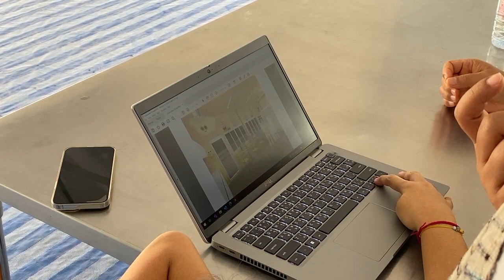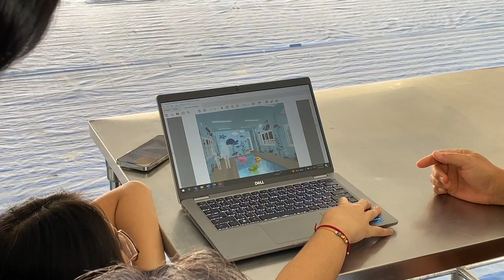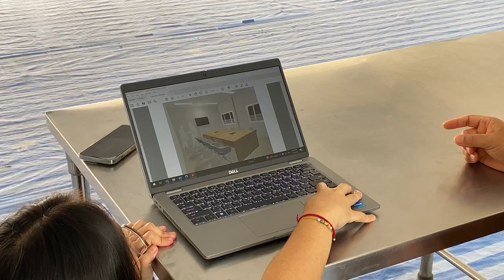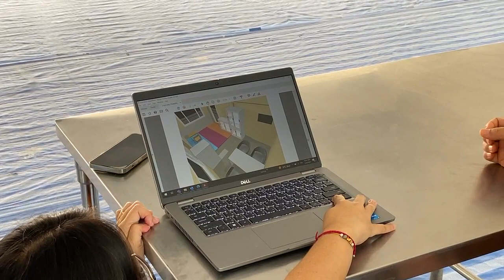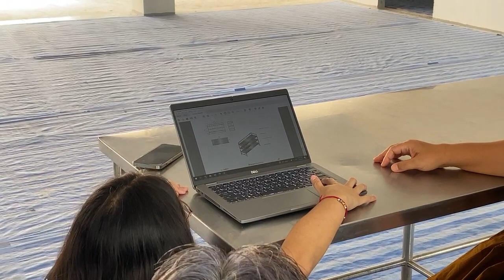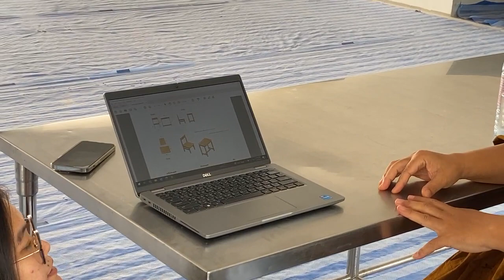Live พระอาจารย์นวลจันทร์ เยี่ยมโรงเรียนเด็กพิเศษหัวหิน | อีจัน EJAN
Live พระอาจารย์นวลจันทร์ เยี่ยมโรงเรียนเด็กพิเศษหัวหิน